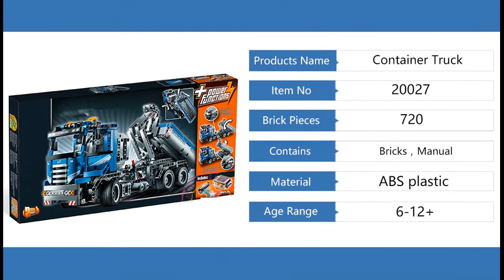Lepin 20027 Container Truck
Lepin 20027 Container Truck, 720 parts.